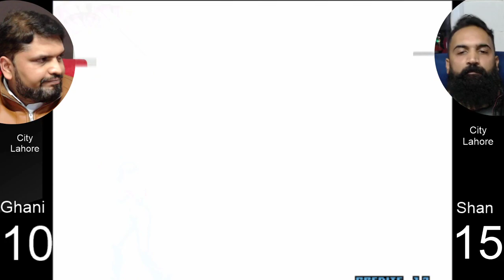Ghani Vs Shan FT-20 The King Of Fighters 2002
EPA mission is to bring people together and strengthen the gaming community. This is something that we are incredibly proud of and passionate about.

EPA is an Esports Facility and gaming centre located in Lahore. With
60+ computers, with latest consoles. The most comfortable gaming chairs, great food and the latest games.